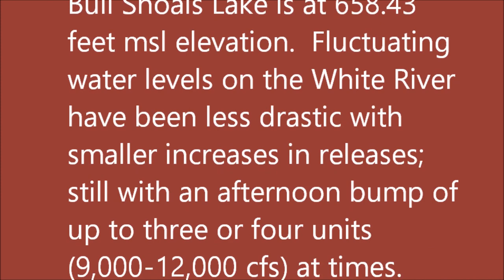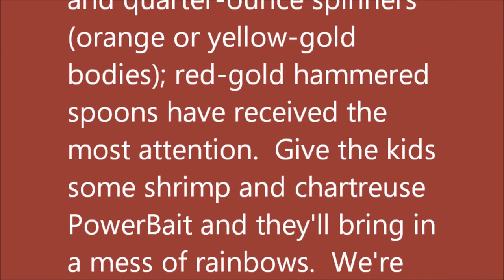April 3, 2024 Arkansas Trout Fishing Report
Pictures taken March 27, 2024 thru April 3, 2024.

Bull Shoals Lake is at 658.43 feet msl elevation.  Fluctuating water levels on the White River have been less drastic with smaller increases in releases; still with an afternoon bump of up to three or four units (9,000-12,000 cfs) at times.  That's when it sometimes helps to remember that higher water levels aid in growth patterns of trout.

Sculpins remain the best bait for the browns here in the Cotter area.  We've seen some rainbow action with redworms and quarter-ounce spinners (orange or yellow-gold bodies); red-gold hammered spoons have received the most attention.  Give the kids some shrimp and chartreuse PowerBait and they'll bring in a mess of rainbows.  We're occasionally surprised when a good-sized brown is found snacking on shrimp as well.

We are expecting a huge influx of visitors this weekend for the Monday, April 8, Eclipse viewing.  We're always pleased to share our treasures with guests and hope all who come to Arkansas have a safe, fun-filled time and are able to see this celestial display unhindered. River traffic is expected to be heavier than normal so take special care and be courteous to all.

The dogwoods are in full bloom, still some purple on the redbuds and the wild flowers are budding.  There's no better place in our great country to enjoy God's nature than The Natural State.  See you soon!